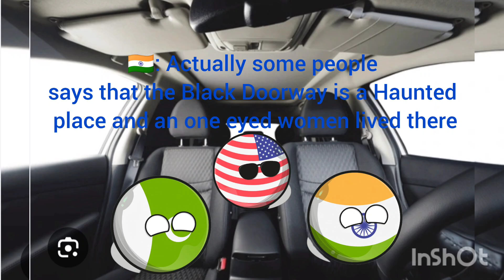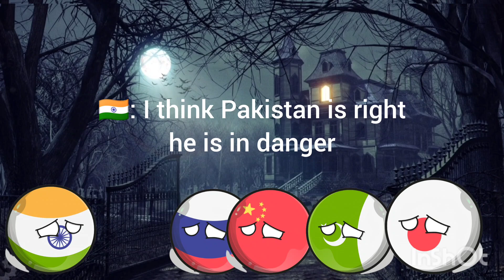Black Doorways Part 1😨😨countryballs